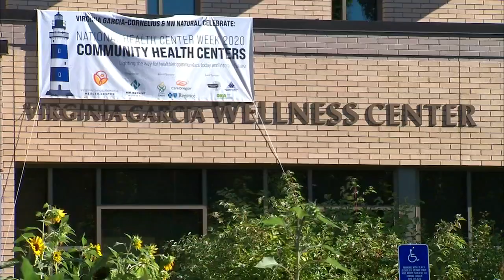Stand Together: Volunteer effort of Timbers, Thorns focuses on Virginia Garcia Wellness Center